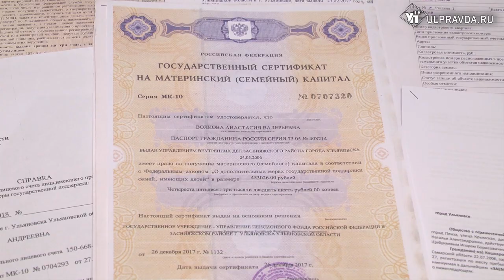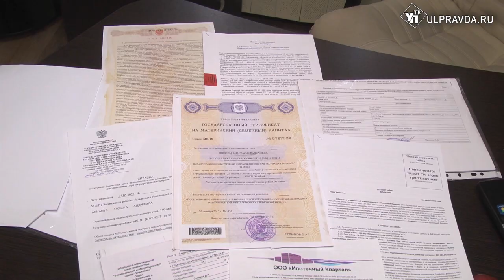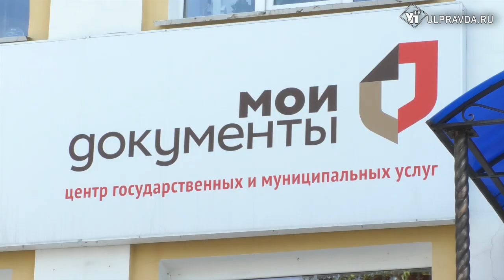Люди в панике, офисы встали. Ульяновцы не могут ни продать, ни купить недвижимость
А все из-за того, что сайт Росреестра продолжает «висеть» - сбоит система.